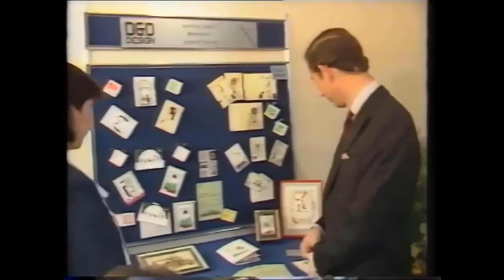'Hasn't happened' Harry and William have yet to settle family rift Omid Scobie speaks out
Prince Harry and Prince William have been dogged by rumours of an ongoing feud since the Duke of Sussex characterised his relationship with his older brother as "space." Royal author Omid Scobie, the author of Harry and Meghan Markle's unauthorised biography Finding Freedom, claimed the relationship remains tense and reconciliation "hasn't happened yet." Mr Scobie discussed the claims as he spoke of the additions made to his and co-author Caroline Durant's book, which the Duke and Duchess of Sussex have distanced themselves from upon rejecting allegations of having collaborated with the authors. Speaking on This Morning, Mr Scobie said: "I think one thing I wanted to give in this update was  ...